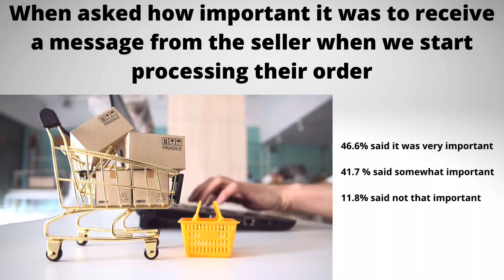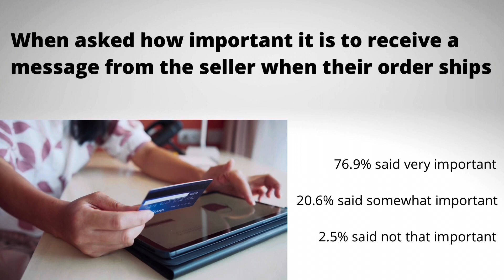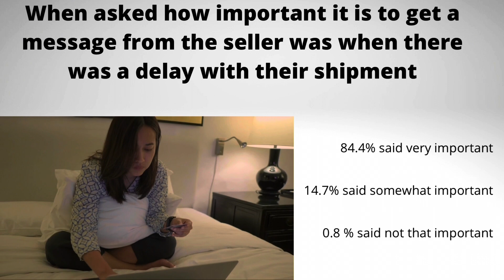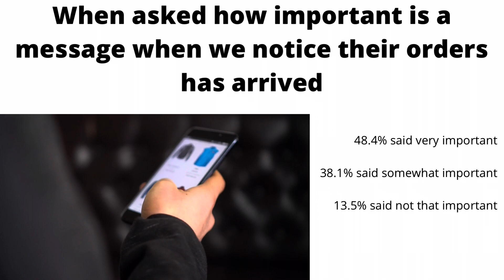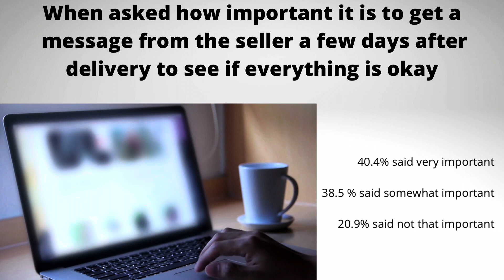Providing Excellent Customer Service on Etsy in 2022 based on eRanks Survey of Etsy Customers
Going over data provided by eRank after they surveyed Etsy customers. Make sure to check out @StarlaMoore  ‘s video to find her customer service swipe files.